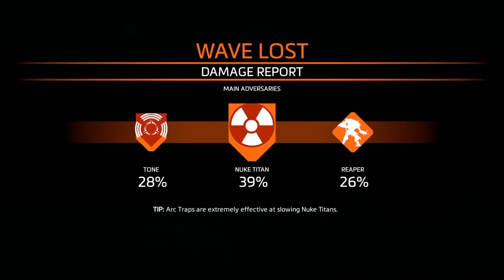Titanfall® 2 Multiplayer Walkthrough Part 2 Coop Is Fun